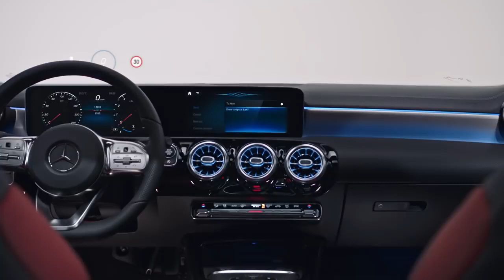01 Mercedes Benz A Class 2018 Natural Voice Control